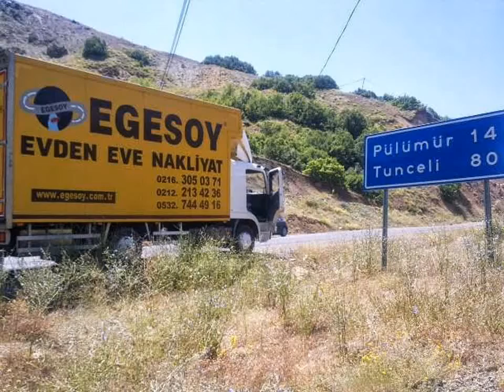TUNCELİ EVDEN EVE NAKLİYAT-05327444916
tunceli evden eve nakliyat,
ÇEMİŞGEZEK
HOZAT
MAZGİRT
NAZİMİYE
OVACIK
PERTEK
PÜLÜMÜR evden eve nakliyat,